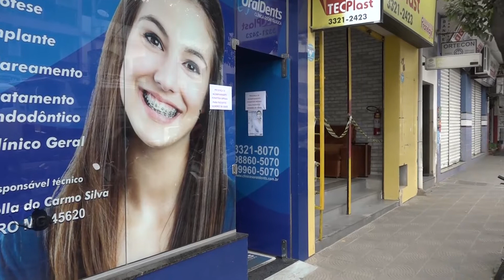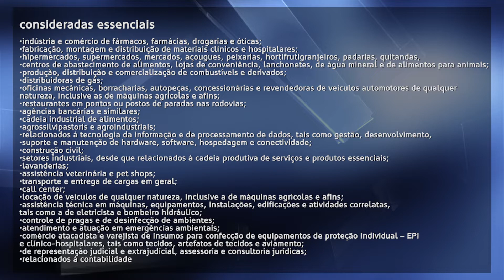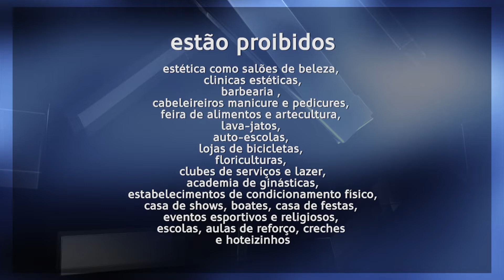Segundo dia de Lockdown em Caratinga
Segundo dia de Lockdown em Caratinga tem isolamento das praças e fiscalização em estabelecimentos comerciais